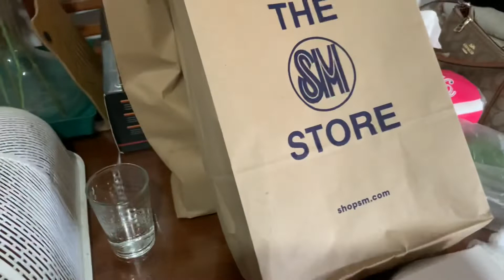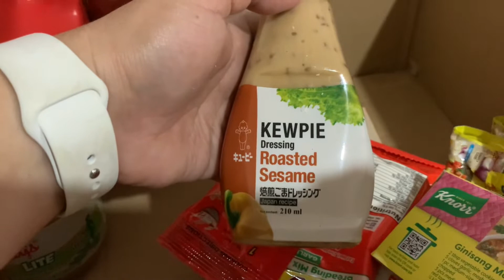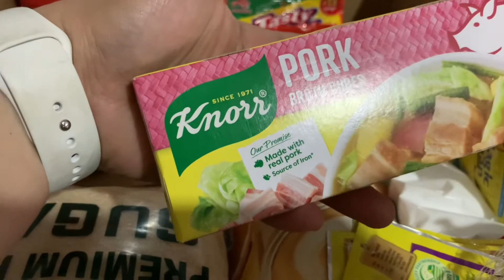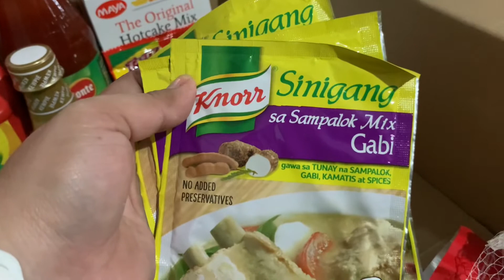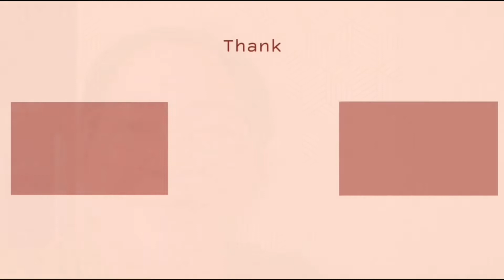First Grocery Haul for this year 2022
Happy New Year mga Yad! What a better way to start a vlog with what mommies loves to do the most is to go grocery shopping. Not much pero samahan nyo akong e haul itong unang grocery vlog ng taon.. naks parang napaka laking bagay😂. Hope you still enjoy mga yads.

Mommy G Diary